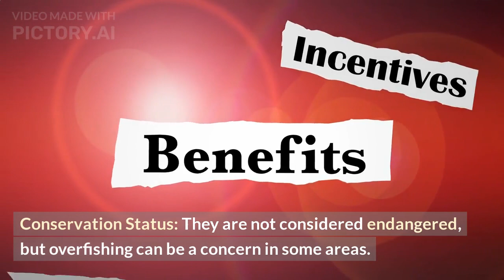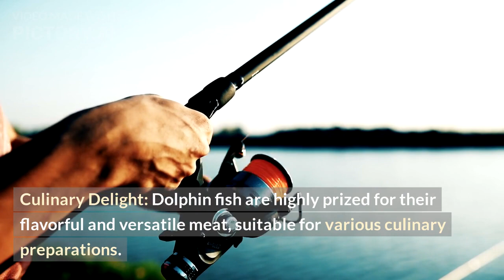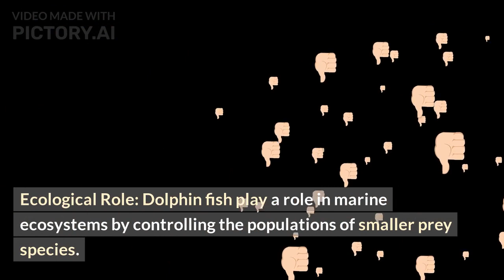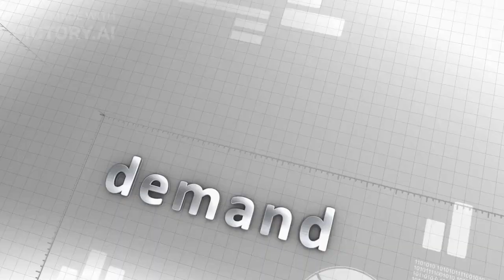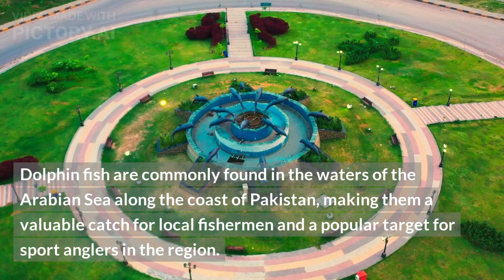The Dolphin fish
Dolphin fish, also known as mahi-mahi or dorado, are colorful and highly sought-after fish in Pakistan and many other parts of the world. Here's an overview of dolphin fish, including their properties, advantages, disadvantages, and feeding habits in Pakistan:

Overview:

Scientific Name: The common dolphin fish is known as Coryphaena hippurus, while the pompano dolphin is known as Coryphaena equiselis.
Appearance: Dolphin fish are characterized by their vibrant colors, with shades of green, yellow, and blue on their bodies, and a distinctive blunt head.
Habitat: They are found in warm waters around the world, including the coastal areas of Pakistan.
Size: They can grow up to 1.5 meters (5 feet) in length and weigh up to 40 kilograms (88 pounds).
Lifespan: In the wild, they typically live for 4 to 5 years.
Reproduction: Dolphin fish are known for their rapid growth and prolific reproduction. They reach sexual maturity at a young age and can spawn multiple times throughout the year.
Diet: Their diet primarily consists of small fish, squid, and crustaceans.
Behavior: They are known for their acrobatic leaps out of the water when hooked, making them a popular sportfish.
Commercial Value: Dolphin fish are commercially important for their delicious and firm-textured meat, making them a valuable catch for fisheries and restaurants.
Conservation Status: They are not considered endangered, but overfishing can be a concern in some areas.
Advantages:

Culinary Delight: Dolphin fish are highly prized for their flavorful and versatile meat, suitable for various culinary preparations.
Sport Fishing: They are a favorite among sport anglers for their aggressive fighting style and impressive jumps.
Rapid Growth: Dolphin fish have a short lifespan and can reach maturity quickly, which is advantageous for fisheries.
High Reproductive Rate: Their prolific breeding helps maintain their population.
Economic Value: Commercial fishing of dolphin fish contributes to the economy and provides livelihoods for many fishermen.
Tourism Attraction: Sportfishing and recreational dolphin fish charters can boost tourism in coastal areas.
Aesthetic Appeal: Their vibrant colors and striking appearance make them a sight to behold.
Low Mercury Content: Compared to some other large predatory fish, dolphin fish have relatively low mercury levels.
Bycatch Reduction: Their targeted fishing methods can help reduce bycatch of other species.
Ecological Role: Dolphin fish play a role in marine ecosystems by controlling the populations of smaller prey species.
Disadvantages:

Overfishing: Unsustainable fishing practices can deplete local dolphin fish populations.
Bycatch: While they can help reduce bycatch when targeted, they themselves can be caught unintentionally in nets targeting other species.
Habitat Degradation: Human activities like coastal development can disrupt their habitats.
Water Pollution: Pollution and habitat degradation can negatively impact their health.
Climate Change: Changing ocean temperatures and currents can affect their distribution and behavior.
Parasites: Like many fish, dolphin fish can be susceptible to parasites that affect their health.
Market Demand: High market demand can lead to increased pressure on their populations.
Seasonal Variability: Their availability can vary seasonally, impacting fishing businesses.
Size Limits: Regulations often impose size limits on catches, limiting the number of fish that can be kept.
Restricted Range: They are primarily found in tropical and subtropical waters, limiting their distribution.
Feeding and Hunting in Pakistan:
In Pakistan, dolphin fish are primarily carnivorous and feed on small fish, squid, and other small marine organisms. They use their sharp teeth to capture prey. Their hunting strategy often involves swimming rapidly and leaping out of the water to catch flying fish and other surface-dwelling prey. Dolphin fish are commonly found in the waters of the Arabian Sea along the coast of Pakistan, making them a valuable catch for local fishermen and a popular target for sport anglers in the region.

Please note that regulations and fishing practices may change over time, so it's essential to stay updated on local laws and conservation efforts related to dolphin fish in Pakistan or any other region where they are harvested.